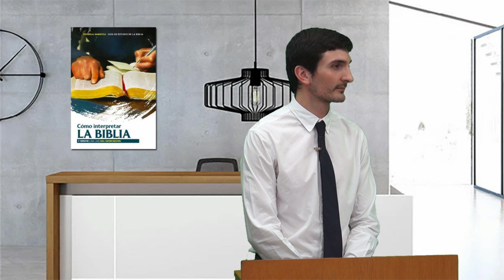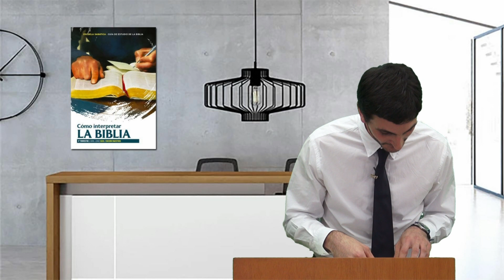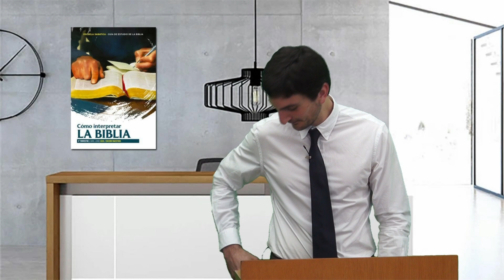12 - Escuela sabática: Cómo interpretar la Biblia (Cómo abordar pasajes difíciles)